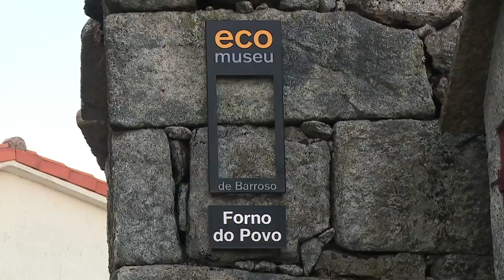fiadeiro_de_contos_pitoes_15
Reportagens